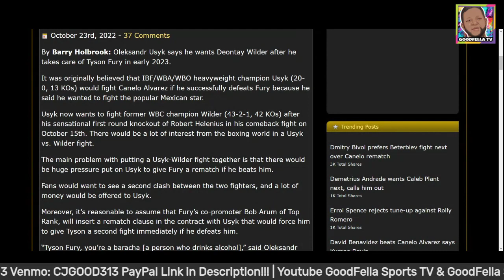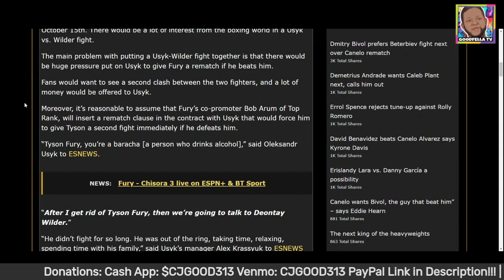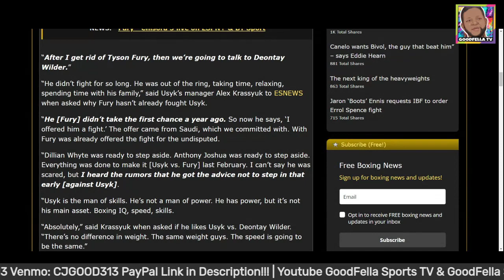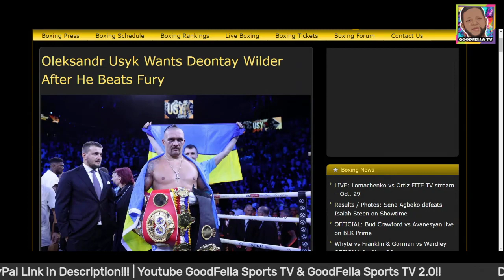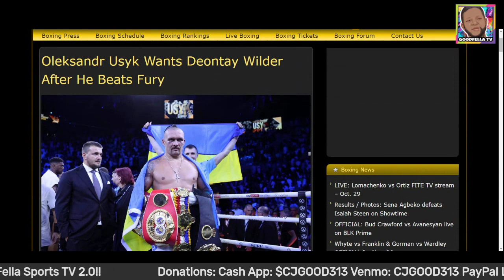Oleksandr Usyk Wants Deontay Wilder After He Beats Tyson Fury!!!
$CjGood313

CJGOOD313